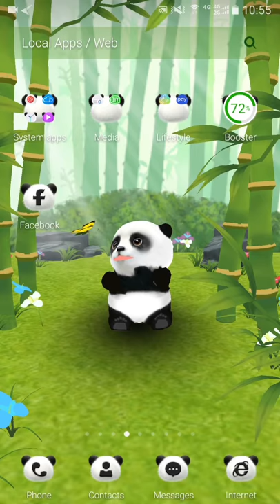3D Cute Panda Theme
⭐ The kwaii cartoon theme launcher offers frisky panda wallpaper & lovable panda head icons.
⭐ Impressive gesture effects & interesting interactive interactions.
⭐ Download the affectionate cartoon panda theme to own furry panda head icons, 3D playful furry panda wallpapers and tons of supreme fantastic 3D cartoon themes.
⭐ 3D Cute Panda Cartoon Theme Launcher is a lovely panda theme with wallpapers of the most high definition classy green colors and furry panda head icons.

Fabulous Gesture Effects
Click the lovable panda
When the panda sitting close to the screen, the playful panda begins to eating bamboo.
When the panda sitting back, a flying butterfly will come to the furry panda, and has a interaction with the playful panda.
Swipe the screen
The chubby panda begin to rolling on the ground which looks so lovable and affectionate.

When the joyful panda sitting back, the panda will begin to sleep after ten seconds standby time.
Chick the sleeping panda, it will begin to scratch its chubby hip.
Shake your phone, the chubby panda will wake up and sit up.